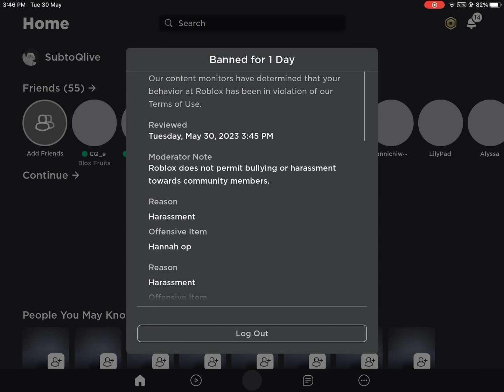I was banned 💀🔫 (I am definitely very serious about this)